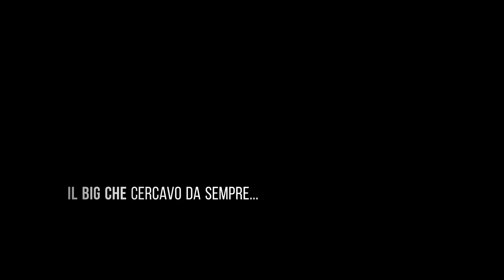ROCKFISHING || SARAGO XXL con l'innesco della SEPPIA dalla Scogliera 😱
Questa volta a Pesca dalla Scogliera, si va a Rockfishing !
Sicuramente tante ambizioni, ma un Sarago così non me lo aspettavo. Lo aspettavo a Surfcasting , magari sul montante o in una scaduta. Invece no!
Destino ha voluto dalla Scogliera. La tecnica del Rockfishing non la pratico quanto il resto, ma ammetto che è una validissima alternativa nei periodi in cui il mare è fermo.
Ovviamente gli Inneschi rimangono quelli, Seppie e Bibi. Sicuramente proveremo altre tipologie di esche !!!

Per questa volta, rimango davvero soddisfatto. Un Sarago che non capita tutti i giorni, un Sarago che aspettavo e cercavo da tanto...